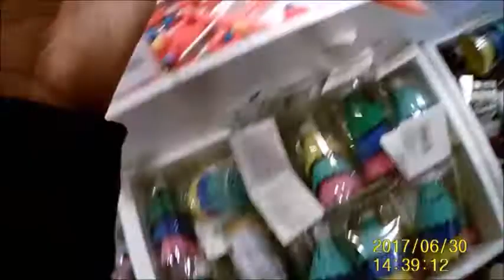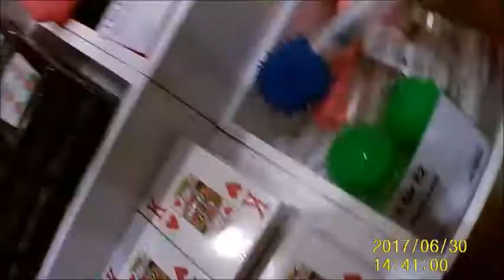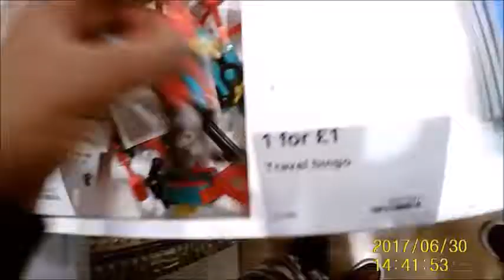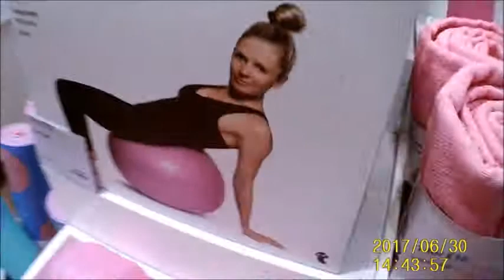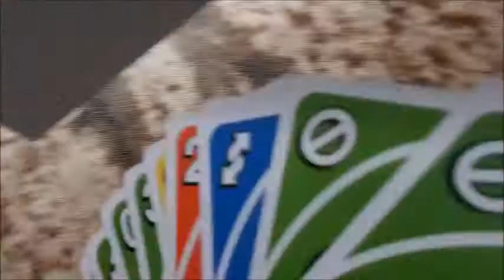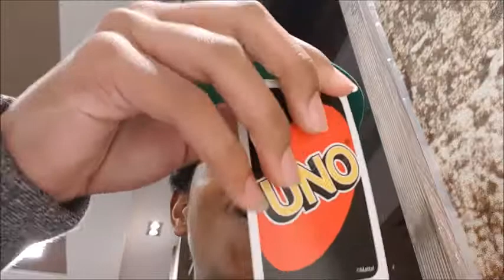THAT WAS IN MY MILKSHAKE Ft Charlotte #4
So me and Charlotte went to Rushden lakes and recorded for the whole day and got stuck on a bus for 1 hour leave a like for a story time on what happend. This video is 20 minutes vlog so i will out some times of what happend in the vlog. su you don't have to watch the whole video.

-Times for the video-
00:25 - me talking for a bit
1:16   me and charlotte (talking for a little)
1:25   timelapes( Short)
1:55   Me and charlotte in flight tigger(jokes)
9:32- talking about the bus stories kinda (leave a like for a full story)
11:10 bit of the arcade (thx for the clip charlotte. xx)
13:10 mini fornite dance.(thx again charlotte for that clip xx)
13:20 milkshake stories.( thx to the guys that gave them that shit milkshake. lmao btw thx for Charlotte getting me a new one xx)
(and we got new hoodie)
16:29 playing uno with charlotte. (btw i won. lmaoo)

Hope you guys enjoy the vlog, like for more vlog/longer vlogs.

Thanks charlotte making fun videos  together and just being a amazing friend.  xxx love uy xxx (as a friend)